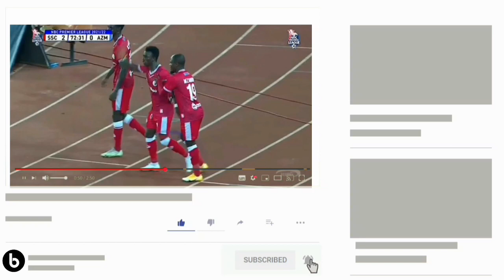🛑BREAKING NEWS:TAZAMA CESAR MANZOKI ALIVYO POKELEWA UWANJA WA NDEGE,BAADA YA KUSAJILIWA YANGA